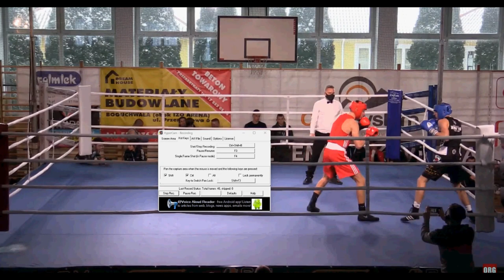Michał Pierzchała Boks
Michał Pierzchała w pigułce